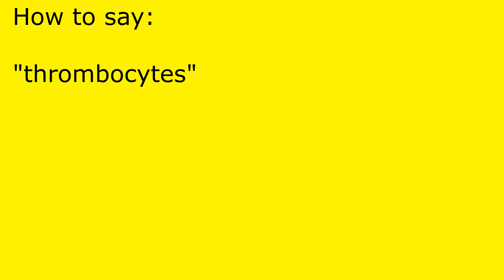How to pronounce thrombocytes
thrombocytes pronunciation.